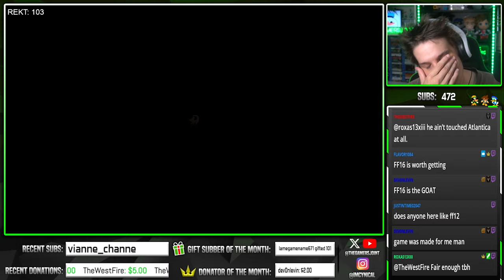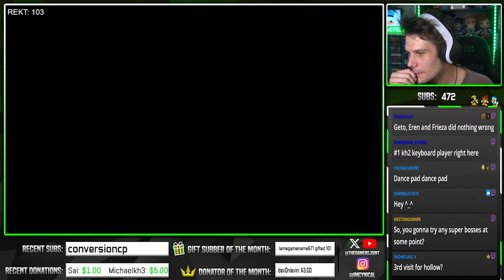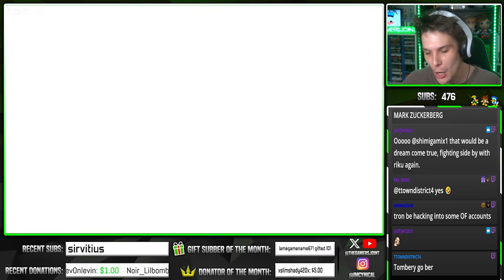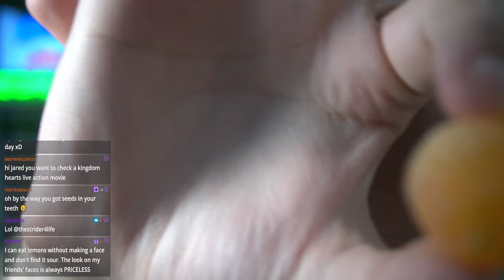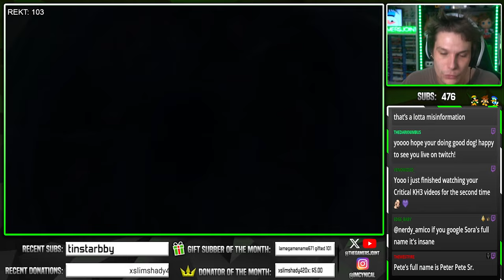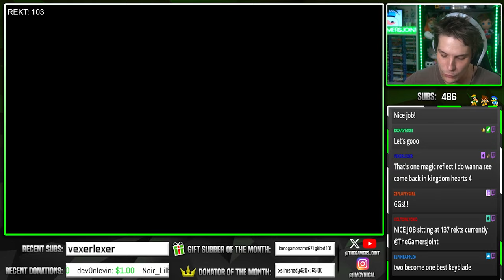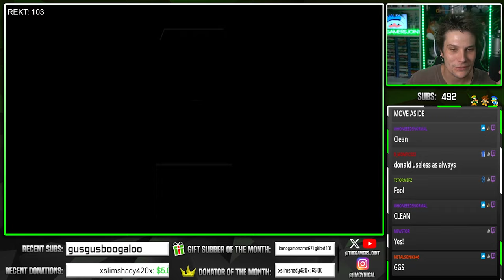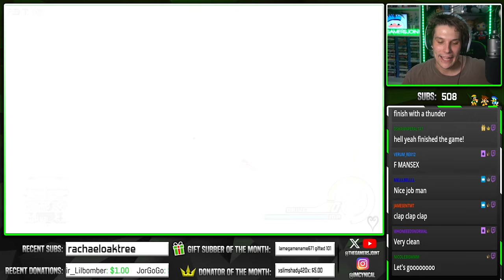Kingdom Hearts 2 with Mouse & Keyboard - Episode 5 *HOME STRETCH*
I miss the controller man :/